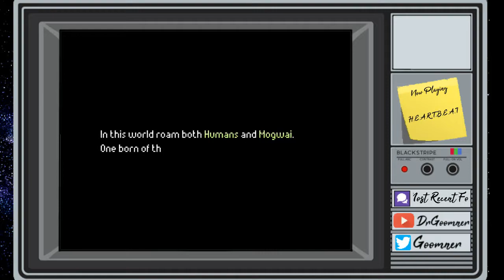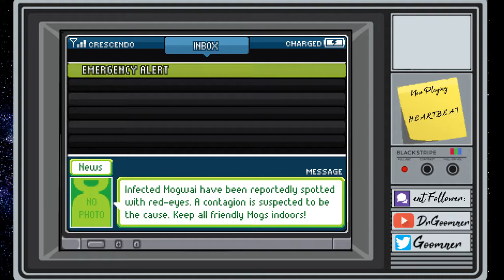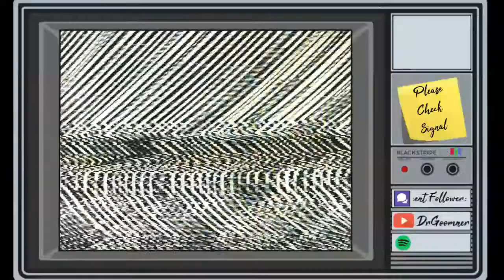Let's Run An Errand (HEARTBEAT Stream #1)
Skoz joins me as we set out into a world of Conjurers and Mogwai. Before any adventuring though, we have an errand to run.